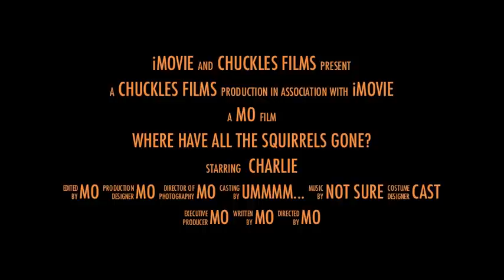Where Have All the Squirrels Gone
Trailer for feature film starring Charlie, a senior canine who has lived in Idaho and Montana, among other interesting places.